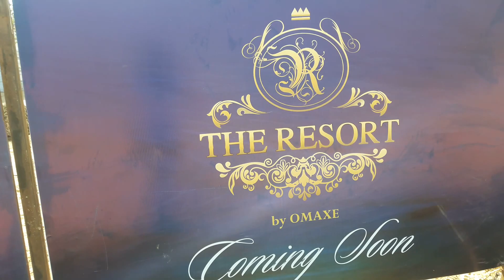Omaxe The Resort, New Chandigarh, Mullanpur 8198889995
Omaxe The Resort Apartments , New Chandigarh, Mullanpur 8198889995

Omaxe The Resort lower priced organization Flats Housing Mullanpur ,New Chandigarh. Omaxe The Resort 18 Acres G+22 Storey 4 apartments on each floor. Omaxe The Resort Apartments Sizes a 995 square feet to 1470 square ft 2 BHK, 2 BHK + 1 and 3 BHK option . Omaxe the resort four Sided entrance to organization Housing Society.Allotment via Draw Of flats. Price 3090 per sq ft for limited time

Omaxe has designed Omaxe The Resort Apartments for luxurious and comfortable life in mullanpur which is on Chandigarh Mohali border.  We have made these Omaxe The Resort that will make you feel happy and give you a relief that you invest money in right property.

We provide you following things in our Omaxe The Resort Mullanpur

    Types of Apartments: - Omaxe The Resort  has total 800 Apartments within 18 acres area. And there are 4 types of flats:-

1)    2 BHK in 995 square feet area

2)    2 BHK + Study in 1260 square feet area

3)   3 BHK + 2 Washroom in 1386 square feet area

4)   3 BHK + 3 Washroom in 1470 square feet area